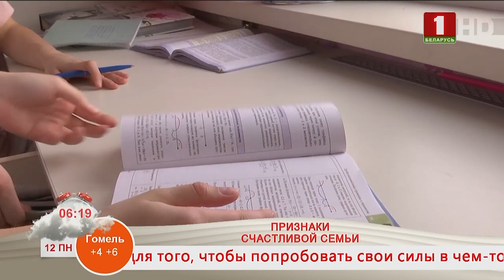Добрай раніцы, Беларусь! ТОП-5 признаков счастливой семьи